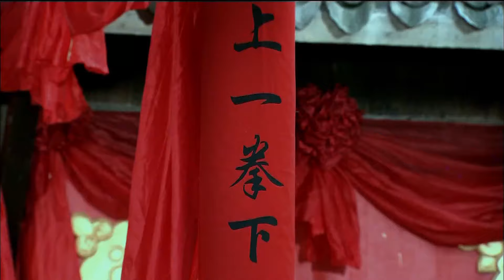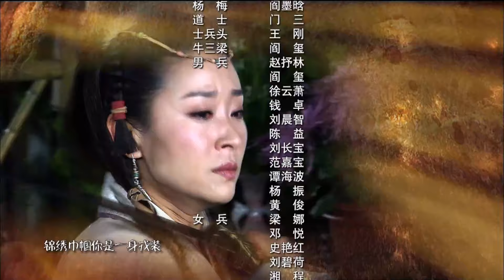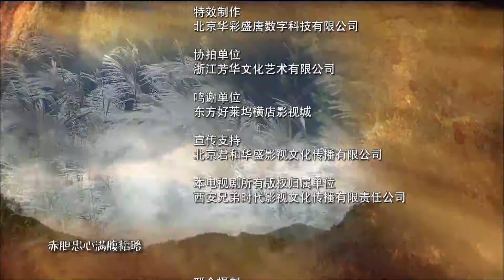[Multi-Sub]《穆桂英挂帅 Mu Guiying Takes Command》01：最经典的穆桂英挂帅电视剧版| 古装 武侠 |剧盒—独播剧场 Drama Box Exclusive